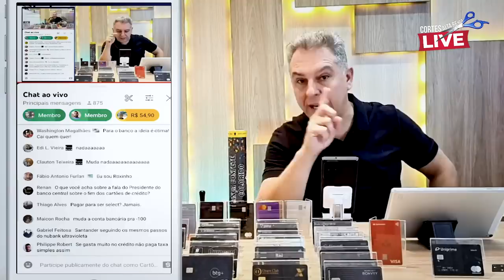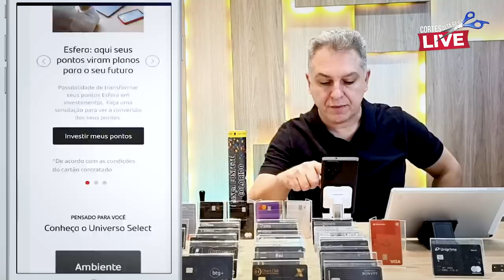💳AGORA É A SUA VEZ, SANTANDER SELECT PARA TODOS, CHEGOU A SUA VEZ DE SER SELECT FÁCIL, FÁCIL, SAIBA.